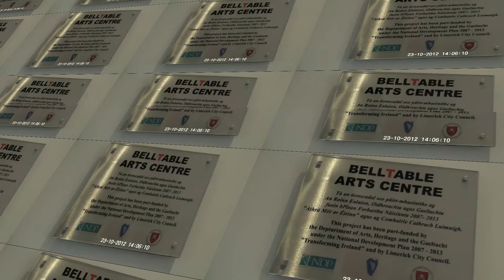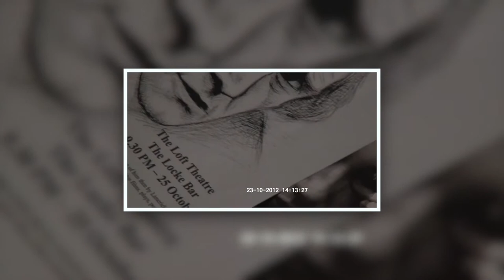Intervew with Simon Thompson , director /actor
This intervew was my first assigment for college. I was doing TV&Film Production.

This intervew was done in Belltable, Limerick Theatre.
I wrote the script,done paper work for journalism and work out technical aspect.

This is the first version of intervew. I've lost my final finished project,where I did colour correction and sound correction.

I've prepared few questions, but ofcourse during the intervew ,I asked some other questions - which came up during the intervew.

Some questions I prepared ;
How would you describe yourself?
Can you tell me a litte bit more about background of Orchard Theatre?
What is the biggest disatvantage of being director?
What do you consider your greatest succes as a director?

I've asked few people who worked with Simon Thompson,to describe him in one sentance.

"Simon Thompson's Skill as director,ease of control and Creepy Clown antics make him an approachable,caring ,brilliant,creepy as hell man to work with"- Dan O.

"Simon Thompson's kidness,bravdo and teaching mentaly have provided a great found for me in the arts."- Jared N.

"The gayest straight man I have ever had the pleasure of meeting."- Gerr M.

This intervew was done last year, I put it on channel last year but I unblocked video in July 2013.